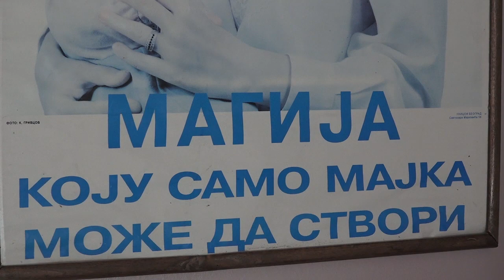Zdrav život počinje majčinim mlekom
Prva nedelja avgusta je  Svetska nedelja dojenja.  Podaci UNICEF-a za našu zemlju govore da svaga 13% majki doji svoje novorođenče.U staropazovačkoj sredini taj trend se popravlja iz godine u godinu.